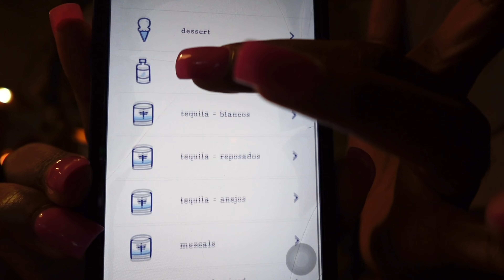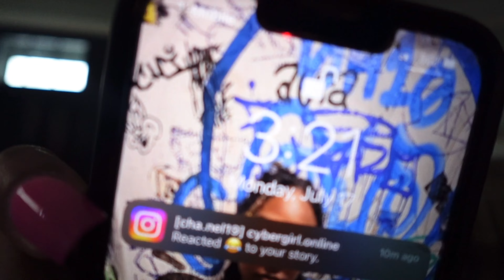i went on a weekend getaway..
join the dysfunctional but functional family! 💜